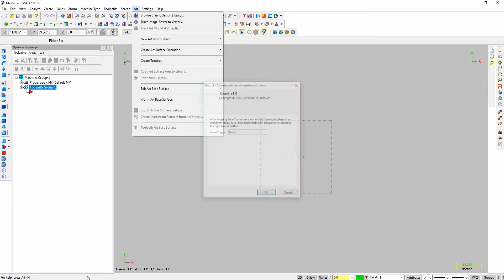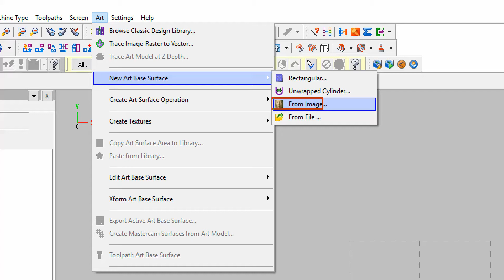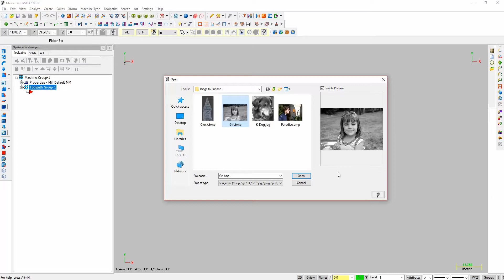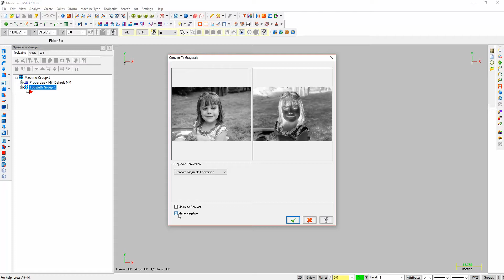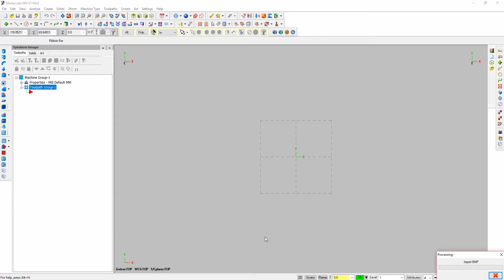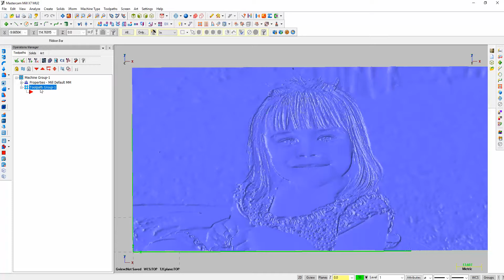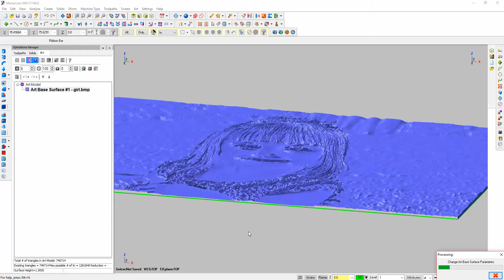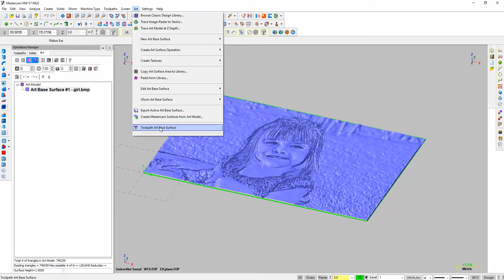Mastercam Art From image #1